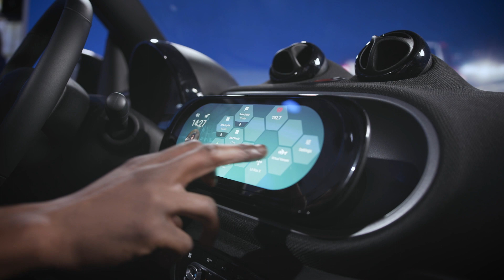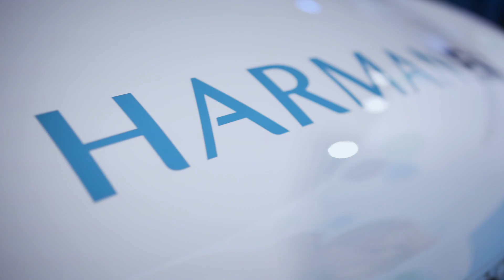HARMAN Automotive: Personalized Cloud Content, Configured in the Vehicle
Until recently, there were severe limits on the features that a given automobile is delivered with. While OTA updates are a highly viable update solution for drivers, oftentimes, what the car ships with, is what the car sticks with. Hear from Tim Van Goethem, VP, Advanced Mobility Solutions on how cloud computing, web technologies, and 5G connectivity are going to turn that paradigm on its head.